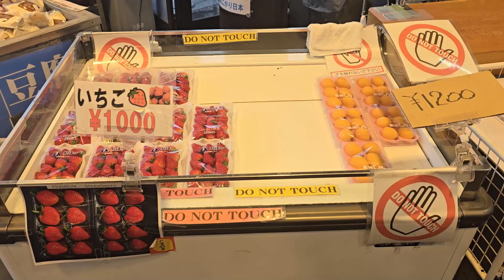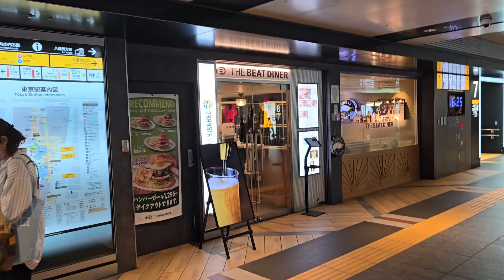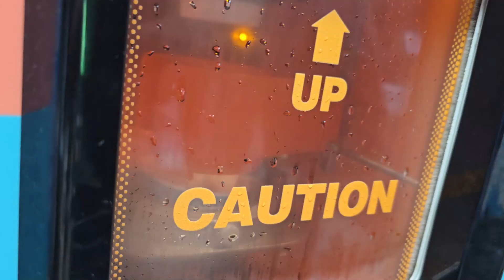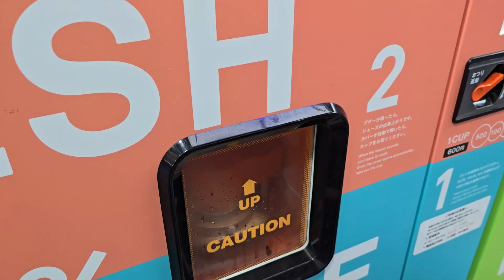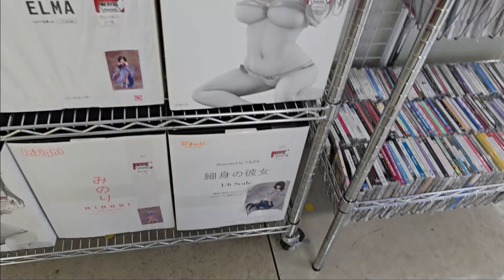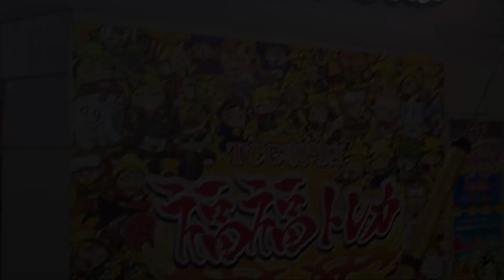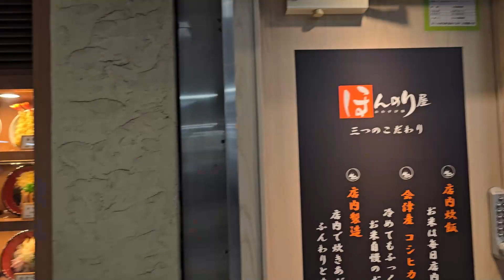🏮VOYAGE AU JAPON🍙 {MAI 2024} MONT FUJI & RETOUR À AKIHABARA🗻{11ÈME PARTIE}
Aujourd'hui, on continue les vidéos sur cette incroyable aventure d'une vie au Japon, en plein Tokyo 💜

Voici donc la dernière vidéo/partie sur ce que j'appellerais "l'Arc Tokyo" et donc avant le début de "l'Arc Kyoto" !

Et quoi de mieux pour finir cette aventure à Tokyo que d'aller passer une journée entière au fameux et majestueux Mont Fuji...

Du moins, cela était prévu mais ne c'est finalement pas dérouler de la meilleure des façons, ce qui à finalement changer les plans de la dernière journée à Tokyo.

Bon visionnage !
Harmit